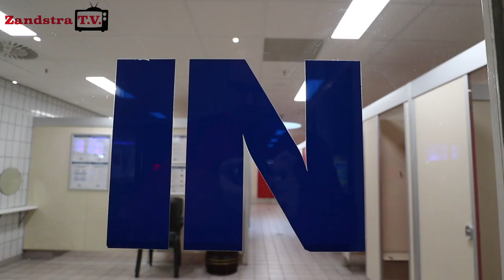Aqua Mundo, Center Parcs Parc Sandur #20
Ook de Aqua Mundo van Center Parcs Parc Sandur hebben we bezocht en er heel wat uurtjes door gebracht. Het zwembad wijkt qua grote en bouwstijl wel wat af ten opzichte van de reguliere Aqua Mundo's maar dat mag de pret niet drukken. We hebben er vele uurtjes doorgebracht en mochten zelfs gratis gebruik maken van de sauna!

Marisca & Marco

↪ Meer informatie over Center Parcs ?